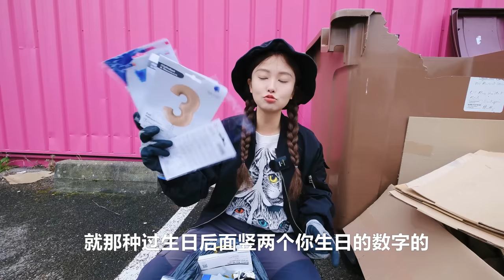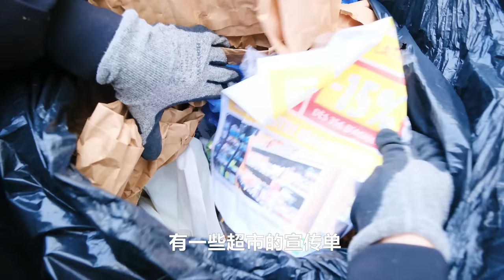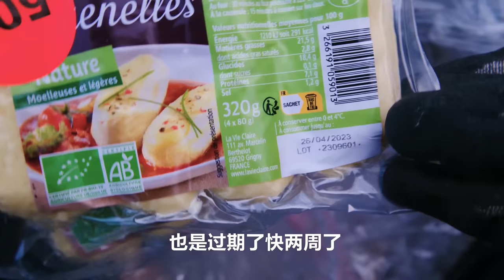在法国捡垃圾吃，垃圾堆里能翻出大面包？尝一口又甜又软！| 美食 | 省钱 | 拾荒 | 法國 | 翻垃圾 | 反浪费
今天又到了Yooupi捡垃圾系列，因为遇到法国罢工，垃圾桶已经1个星期没人清理了，我们能找到什么？在法国开垃圾桶就跟开盲盒一样，能用的背包，能穿的衣服，甚至还有能再次被利用加工的各种食物。这些很多人眼里的不值钱的垃圾再次利用起来，就会变废为宝。希望通过这一系列视频，能让大家换一种思维看待丢弃的垃圾，也许它们只是放错了地方的宝藏。

Pick up garbage in France to eat, the garbage can turn up in the big bread? Taste the sweet and soft! | Food | Save money | Scavenging | France | Turning over garbage | Anti-waste |
Today it's time for the Yooupi garbage picking series again. Because of the encounter with the French strike, the garbage cans have not been cleaned up for 1 week, what can we find? In France, opening a trash can is like opening a blind box, there are backpacks that can be used, clothes that can be worn, and even various foods that can be reused and processed. These worthless garbage in the eyes of many people will be turned into treasure when they are used again. I hope that through this series of videos, we can make people think differently about the discarded garbage, maybe they are just misplaced treasures.
For more interesting overseas videos, remember to follow Yooupi, updated every Sunday.